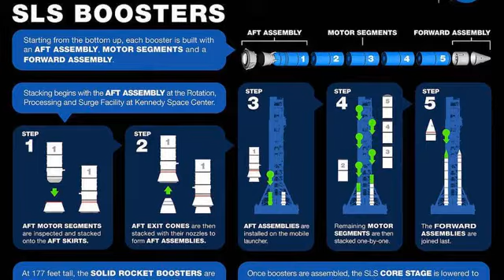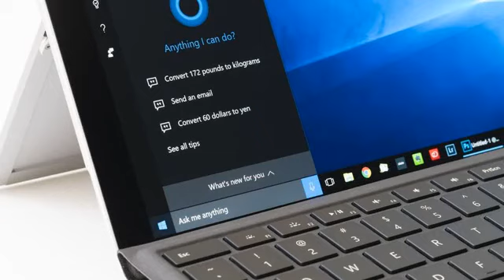News Jun 30th 2020 12:05 pm plans boosters gasworld Disappeared Without Gizmodo Samsung struts wi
Gizmodo.com \r\n PhoneArena \n Sky.com \n YouTube GSMArena.com VentureBeat NDTV News Tom's Guide CNET Powered by NewsApi.org